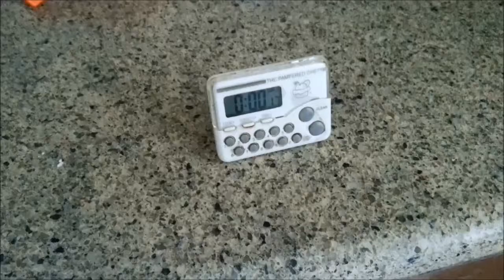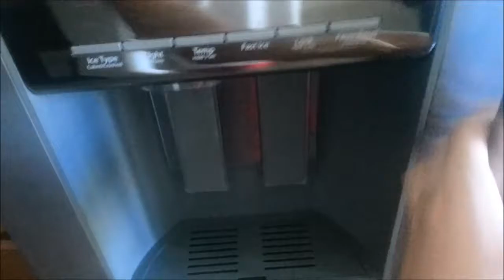Does Hot Water freeze Faster Than Cold Water? Mpemba Effect Is Wrong! Science Proven Right?!!!!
Things to be noted there was technically less hot water then there was room temperature or cold, so if this "effect" was true it would freeze the quickest with no doubt. The Mpemba effect is a hoax.